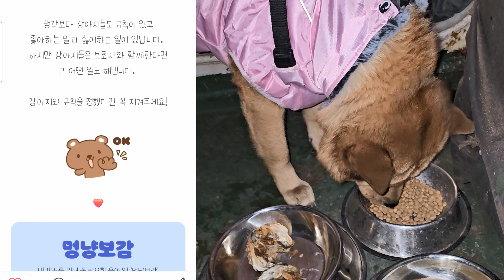강아지가 하는 행동의 의미 통역 2